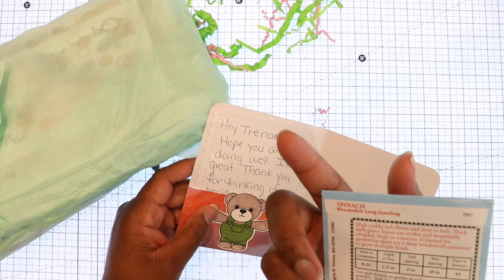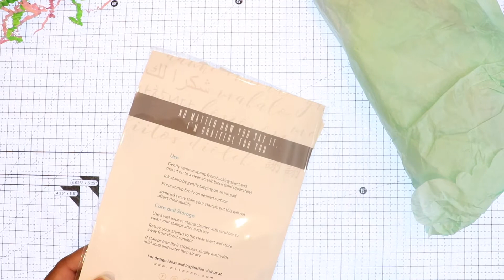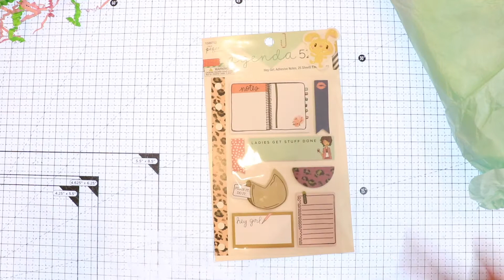Incoming Happy Mail From Eboney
Hi crafty friend! It's happy mail day!! Today I'm sharing this beautiful RAK I received from Eboney. Please check out her YouTube channel @Sharingmoore